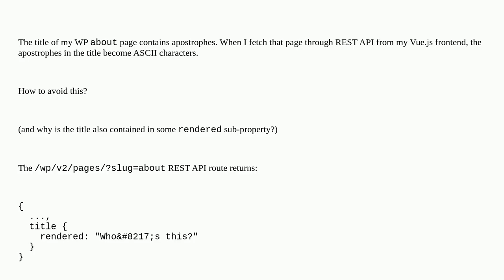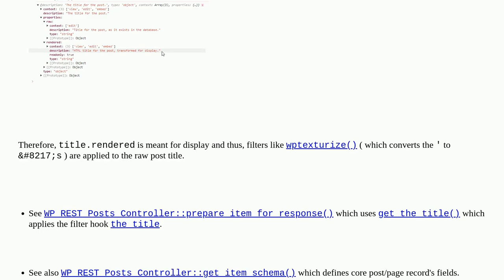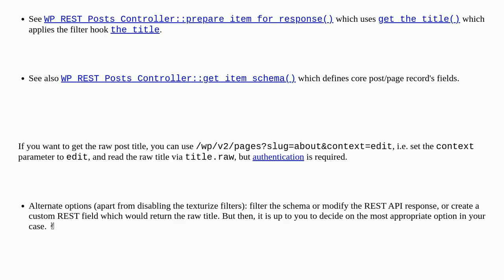Wordpress: Field fetched through REST API contains ASCII version of special characters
Field fetched through REST API contains ASCII version of special characters

A special thanks goes out to the community

  rest-api